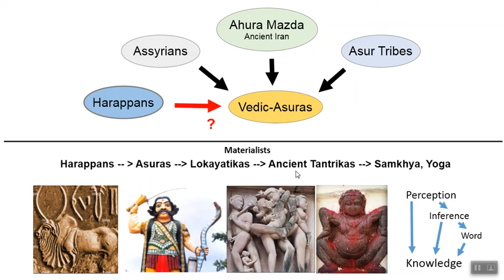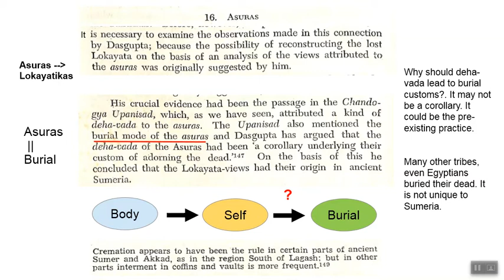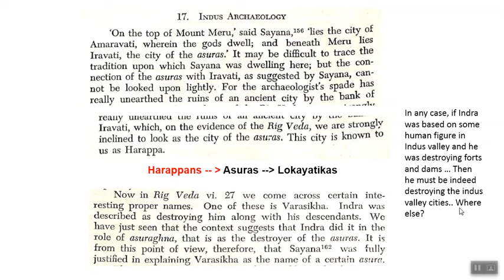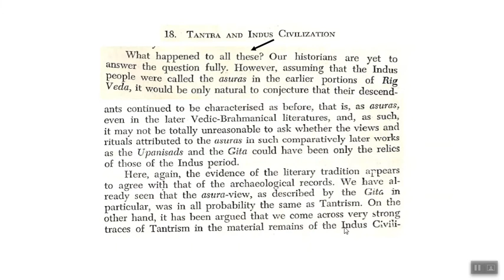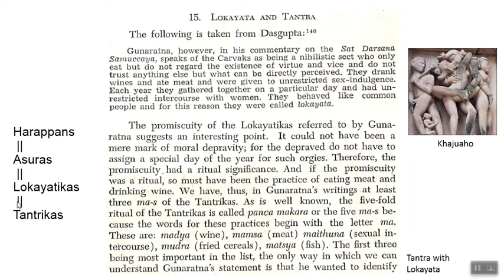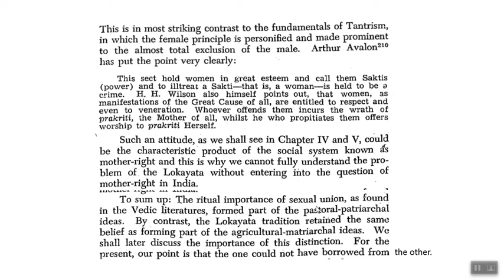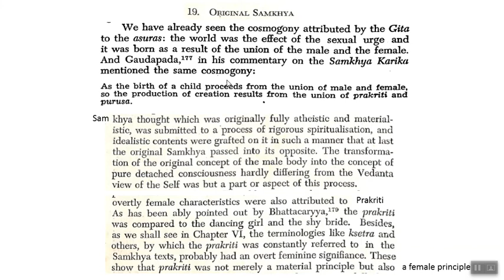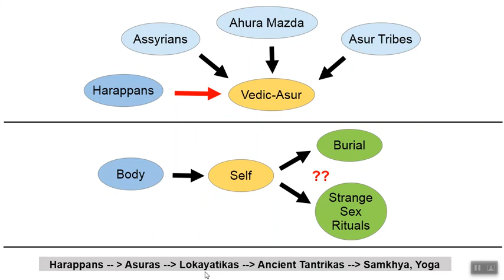Lokayata - Debiprasad - 04 Asura View - 3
So there is a Philosophical concept called Deha Vada, which basically states that the self emanates or emerges from the body. The self is identified with the material body.

According to Upanishads, Asuras held this view of deha vada. And according to later authors like Shankara and Madhava this view belonged to Lokayatikas. Thus according to this idea, we may find equivalence or continuity between asuras and lokayatikas.

Quoting Sayana's commentaries on Rg veda Debida derives  connection between Harappans and Asuas. And further from othe evidences that, the Harappan practices and rituals in later times may have become the ancient form of tantrism.